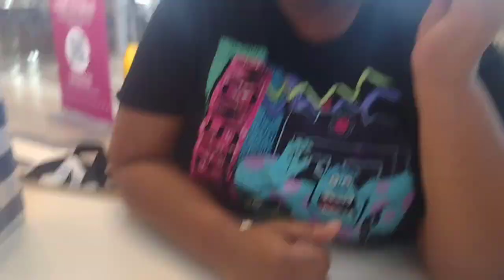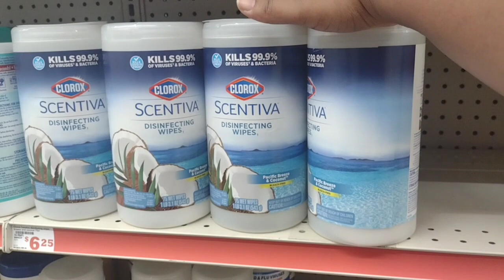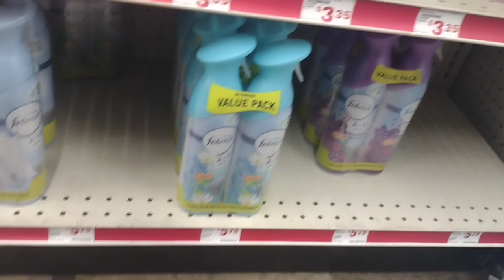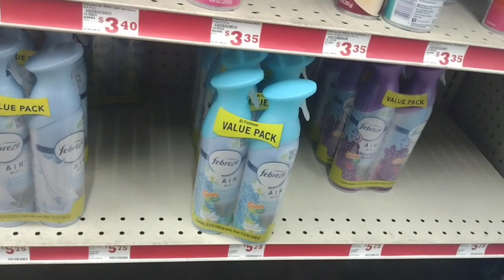Vlog: GRWM/Girls Day Out/Marc Jacobs Summer Tote Bag/ Bath and Body Works/I'm A Gigi Now!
In today's video I am vlogging my GRWM/Girls Day Out/Marc Jacobs Summer Tote Bag/ Bath and Body Works/I'm A Gigi Now!

HI EVERYONE, WELCOME TO YA GIRL CHANNEL, MY NAME IS VERONICA AND YOU WILL FIND ME DOING MANY DIFFERENT THINGS. I WOULD LIKE IT IF YOU JOINED ME AS I EXPLORE!!! WELCOME TO MY LIFE. YOU WILL FIND SHOP WITH ME VIDEOS, VLOGS, MUKBANGS, COOKING, MAKING CHOCOLATE-COVERED STRAWBERRIES, DOING DIY/CRAFTS, EATING FOOD, AND LIVING LIFE THE BEST WAY I KNOW HOW!!  YA FEELING ME???  MANY TIMES, YOU WILL FIND ME SHARING MY FAITH AND THE LOVE I HAVE FOR MY FAMILY AND LIFE.

Amazon Link for my notebook: